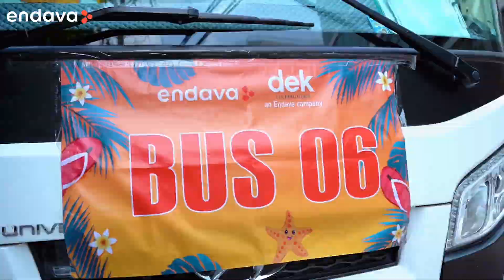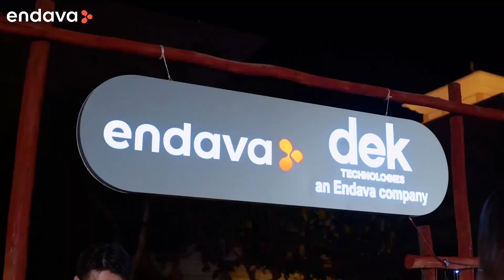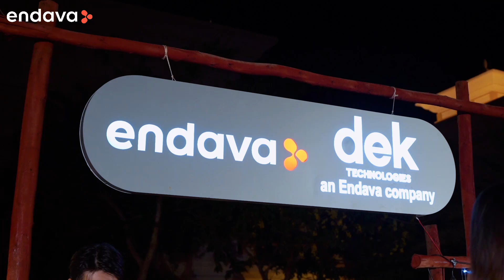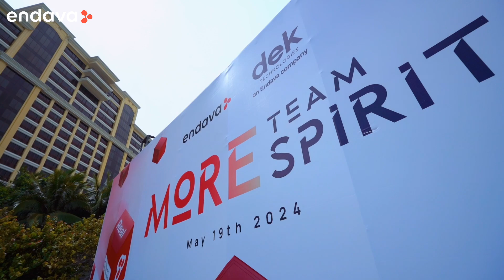Endava x DEK - 2024 Annual Trip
This summer, DEK and Endava Vietnam had an incredible company trip! From soulful acoustic performances to a glamorous gala dinner and invigorating team-building games, we've set the bar high for unforgettable experiences.